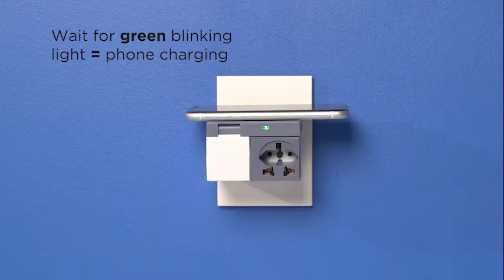Travel Smart® by Conair Power Adapter with Wireless Charger How-To Video TS295